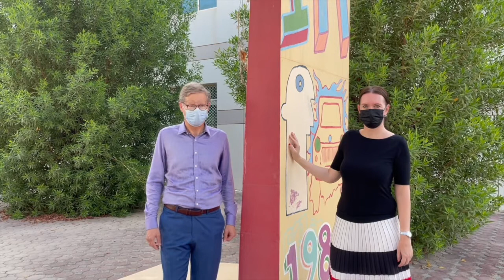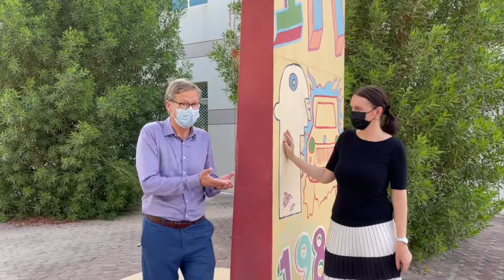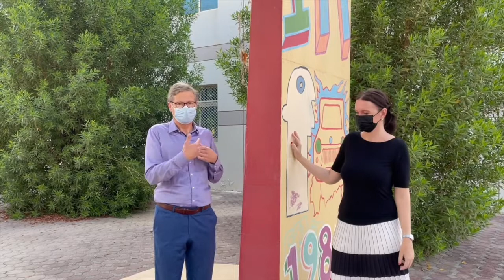Tag der Deutschen Einheit 2021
Am 3. Oktober 2021 feierte die GISAD den Tag der Deutschen Einheit.